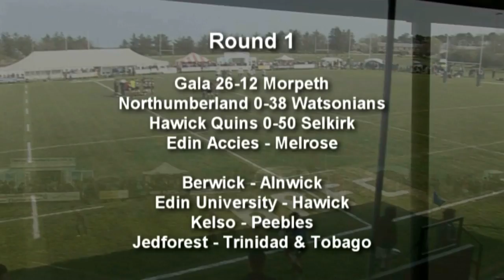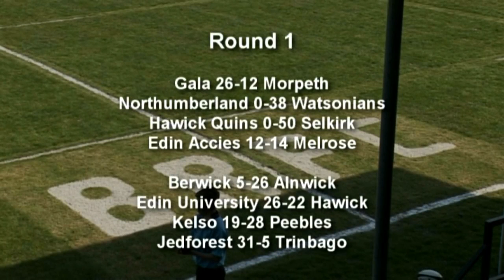BERWICK RUGBY SEVENS 2014 HIGHLIGHTS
Berwick Sevens 2014 was a pretty exciting affair - Round 4 of the Kings of the 7s circuit and Melrose favourites to take the title. Over 100 tries were scored in the tournament and here are the best of them as we bring you action from every quarter final and semi final game, several from Round 1 and of course the final.